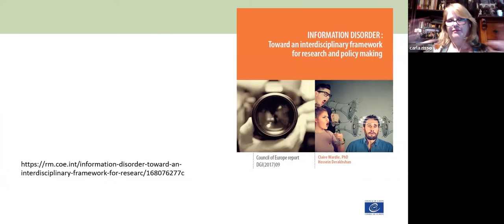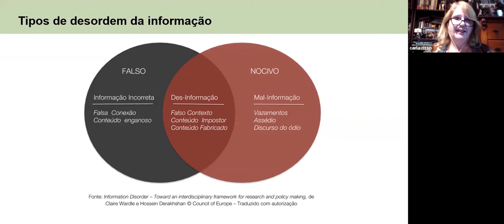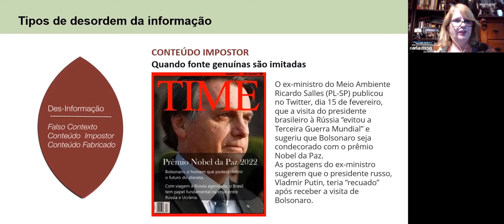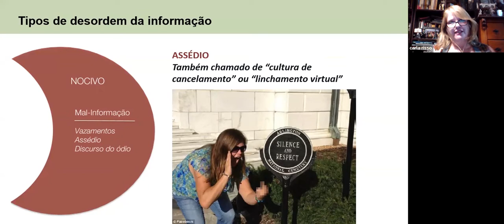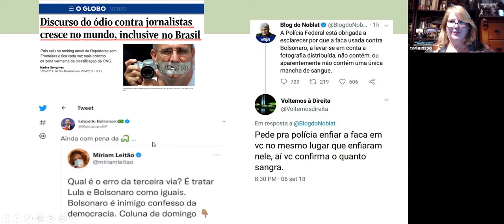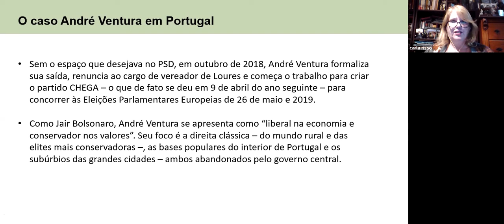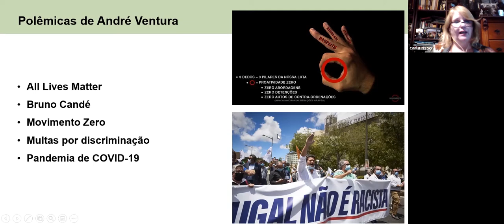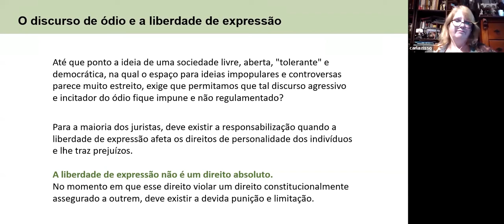T.4 - Live 6 - Desinformação, Direitos Humanos e Liberdade de Expressão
Desinformação, Direitos Humanos e Liberdade de Expressão
Organização: GP Comunicação, Mídias e Liberdade de Expressão
Data: 05/05/2022
Covidados: Carla de Araujo Risso (UFBA) e Ivan Paganotti (Umesp)
Mediação:  Nara Lya Cabral Scabin (Universidade Anhembi Morumbi)